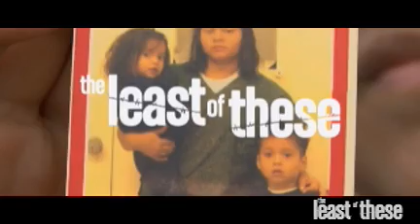Interview with "The Least of These" Director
Reel Progressinterviews "The Least of These" Director Clark Lyda and Women's Refugee Center Director Michelle Brané.